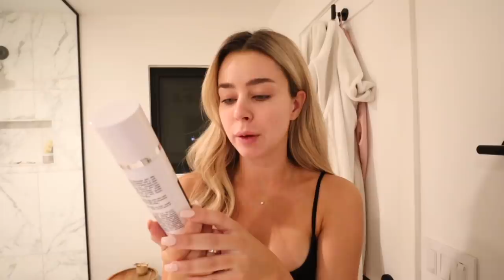fun vespa ride date, night time skincare routine! vlogmas day 20!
YAY NEW VLOG! fun vespa ride date, night time skincare routine! vlogmas day 20!

FOLLOW LOUIE!

Sierra Furtado
5850 W 3rd Street
Los Angeles, CA
90036